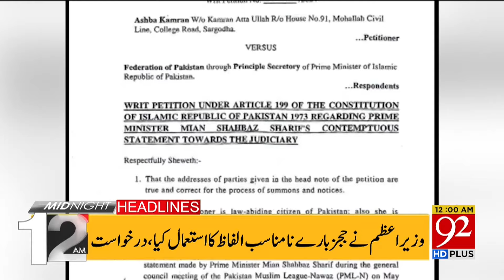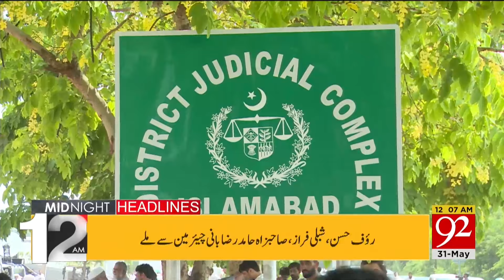Good News for Govt Employee: Govt Take big Initiatives | 92 News Headlines 12 AM | 92NewsHD